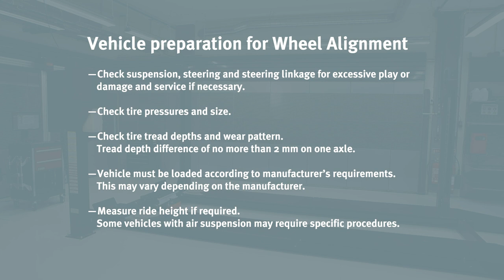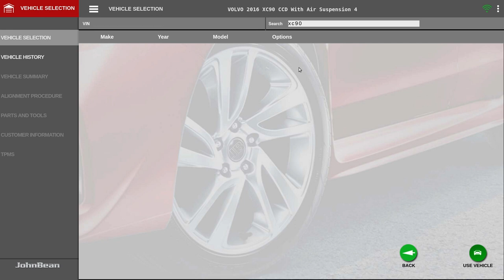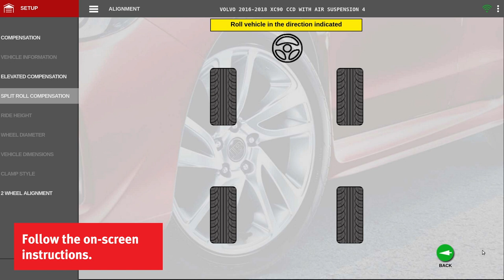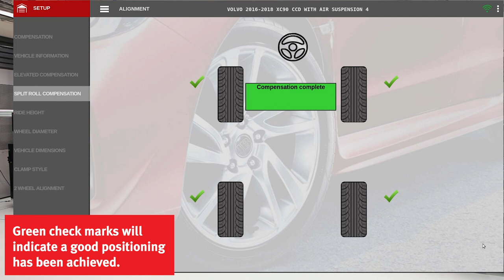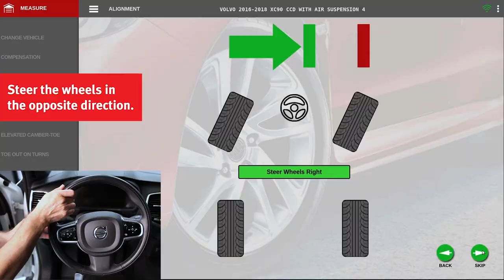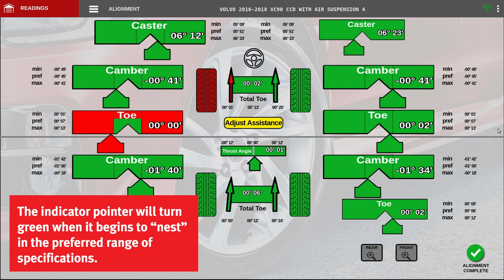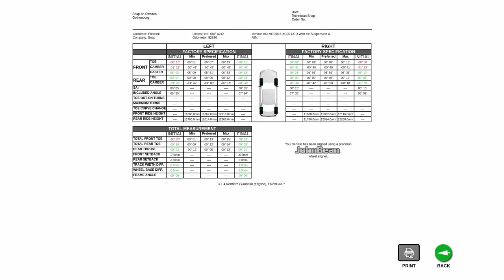TUTORIAL WHEEL ALIGNER V2280 | John Bean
Discover how the Wheel Aligner V2280 works, the new product by John Bean. The ultimate creation in automotive engineering for wheel service.